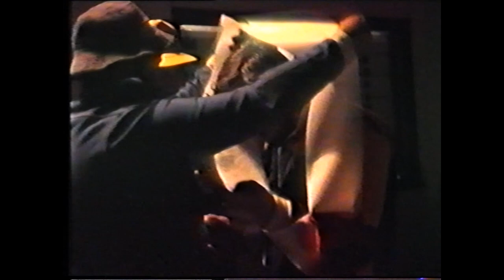Western Speedway Hamilton 3/12/1989